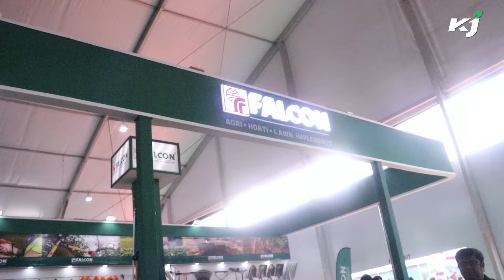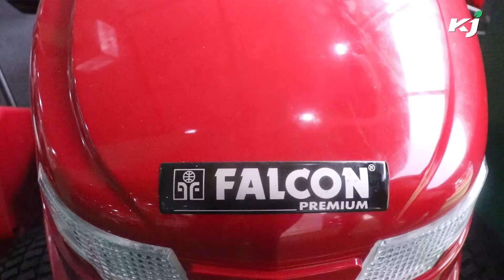अब किसानों को पराली की मुसीबत से मिलेगा निजात | FALCON Garden Tools | CII Agro Tech India 2022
CII Agro Tech India 2022 के 15वें संस्करण का आयोजन चंडीगढ़ के परेड ग्राउंड में किया गया। कार्यक्रम के मुख्य अतिथि भारत के उपराष्ट्रपति जगदीप धनखड़ थे। चार दिवसीय इस मेले में कंपनियों, वैज्ञानिकों, किसानों और छात्रों सहित कृषि के विभिन्न क्षेत्रों के प्रतिभागियों ने भाग लिया।